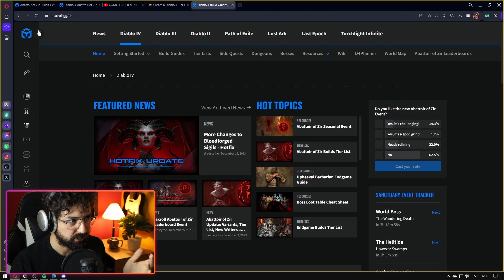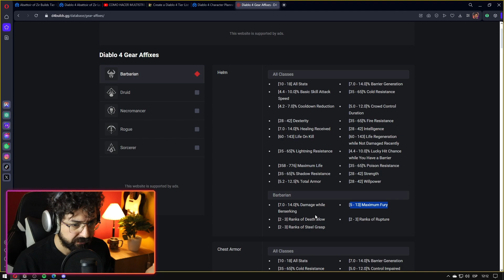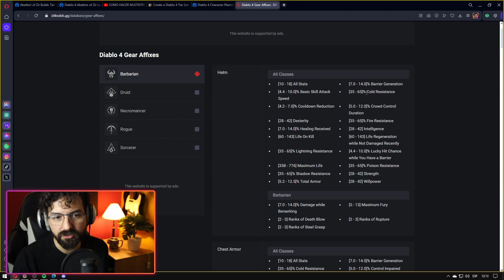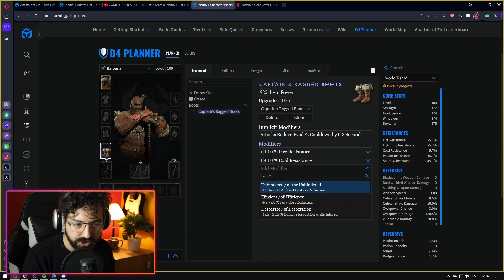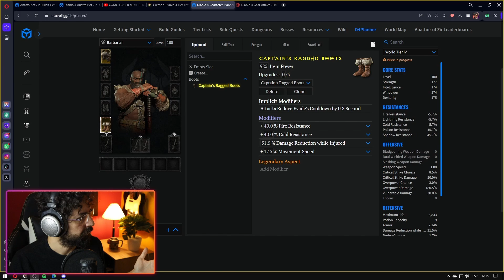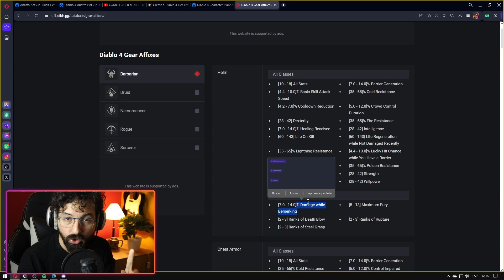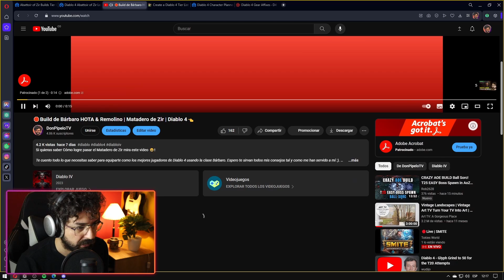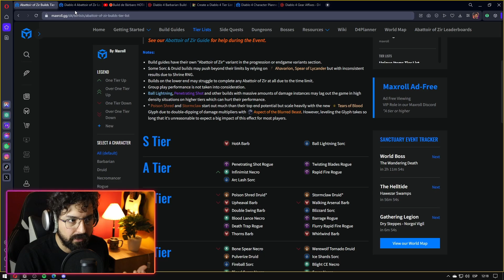Diablo 4 - REEMPLAZA EL SHAKO haciendo esto | Build HOTA👀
Si quieras ser pro con el BÁRBARO mira este video 😁!